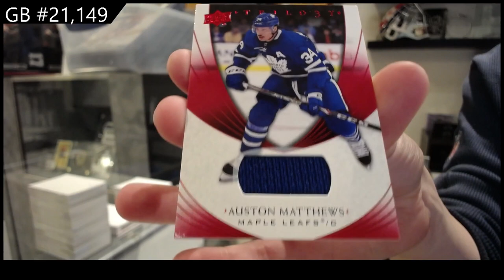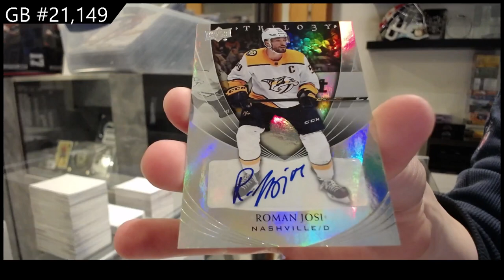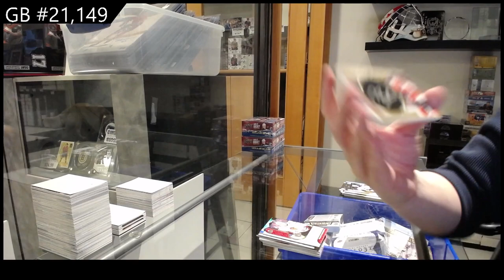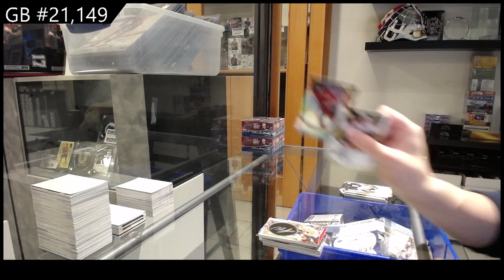2020-21 Upper Deck Trilogy Hockey 2 Box Break - CNC GB #21,149